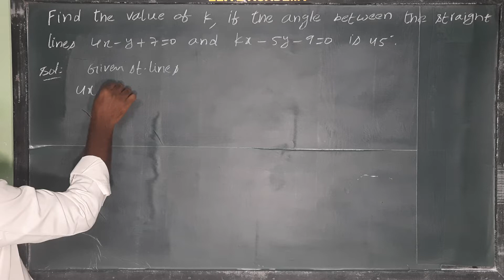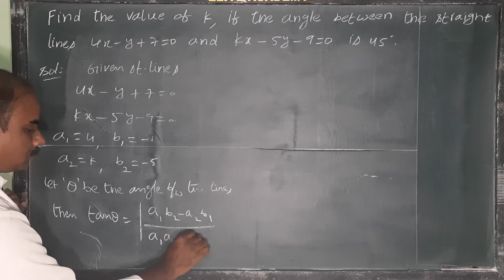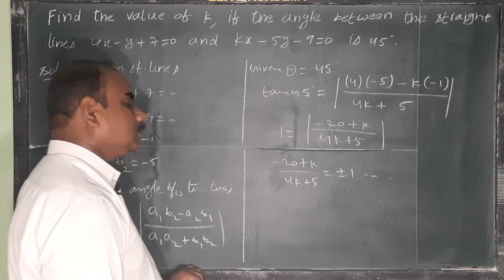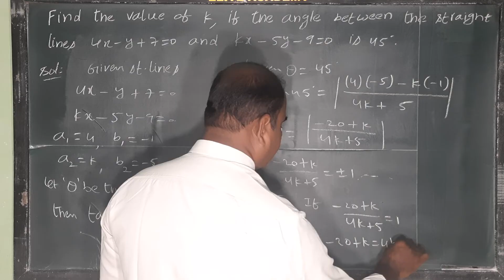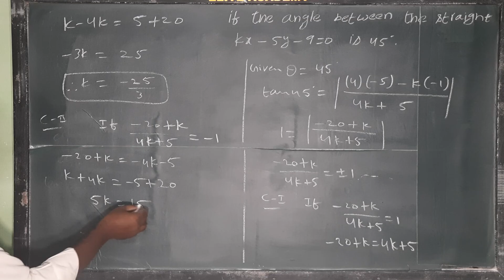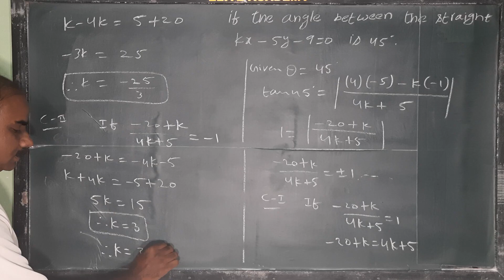Find k, if d angle b/w the lines 4x - y + 7 = 0 and kx - 5y - 9 = 0 is 45°@EAG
Find the value of k, if the angle between the lines is 4x - y + 7 = 0 and kx - 5y - 9 = 0 is 45°@EAG